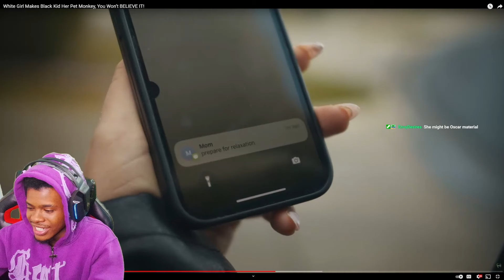WHITE GIRL MAKES BLACK KID HER PET MONKEY!! - Tomorrows Teachings REACTION